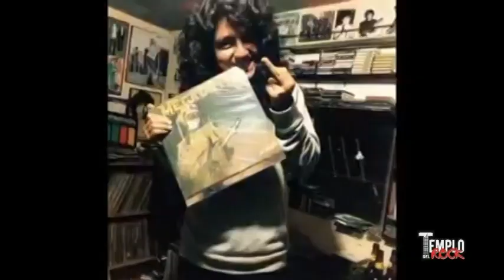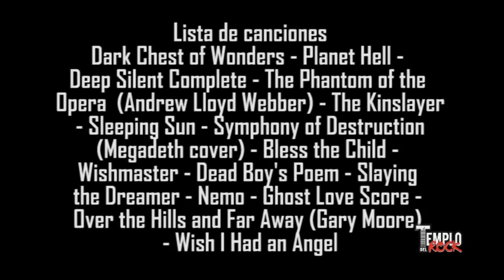TEMPLO DEL ROCK FEBRERO 18 AL 25 - 2019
ROMPIENDO EL SILENCIO ofreció el pasado Sábado 16 de Febrero un conversatorio sobre la organización de festivales de rock con los invitados Fausto Usaquen, Rafa Echeverri y Alfonso Pinzón.
Acá les tenemos entrevistas exclusivas y apartes de su intervención en el conversatorio.
Tenemos nuestra sección EVENTOS ROCK presentado por Diany al Rockjo e invitando a que escribas si tienes eventos o deseas que tu banda la presentemos
Y en EL TUNEL DEL TIEMPO,, recordando el primer concierto de Nightwish en Colombia, en Diciembre de 2004 en Bogotá

Si deseas apoyar la escena de la cultura del rock, qué bueno que tengas presente al Templo del Rock y te tomes el tiempo de verlo